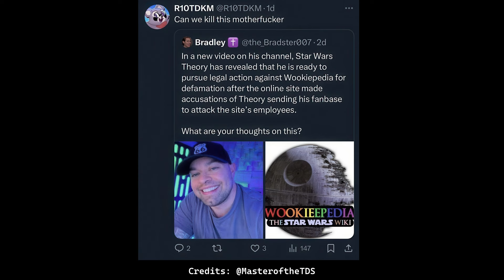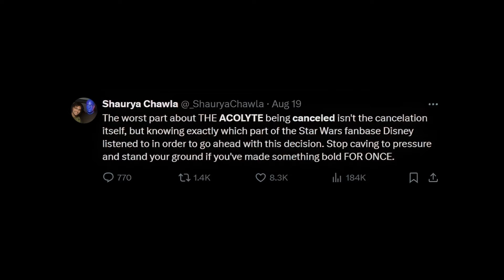George Lucas Explains the Sith: Twitter/X Edition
Please do not engage these people on Twitter, or any other platform. They seek attention and the most effective course of action is to do nothing. They've done enough damage to themselves. Don't sink to their level.

@GeeksandGamers  (how about them apples?!)